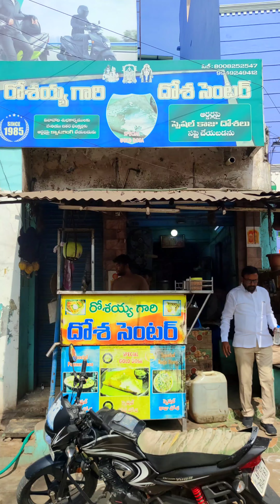250 Rupees Dosa Making Video | Kadapa Rosaiah Kaaram Dosa | Kaju Paneer Cheese Special Dosa Recipe